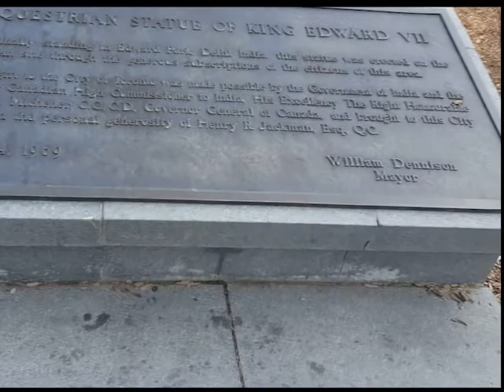Canadian Liberal Speaks About Leftists and Charlottesville